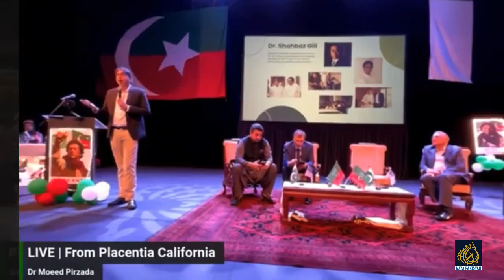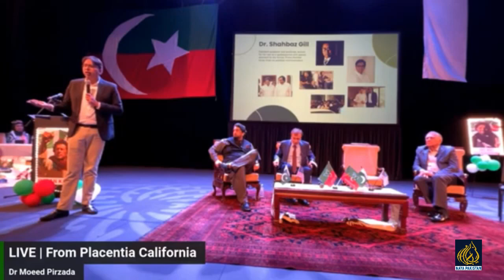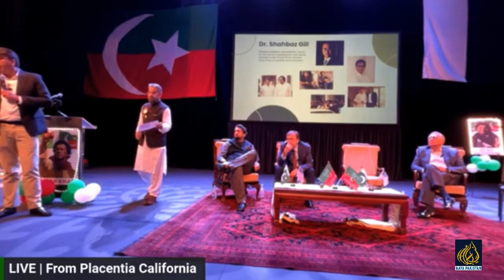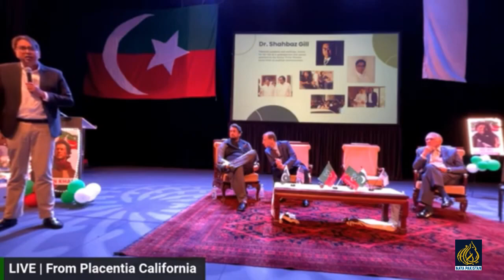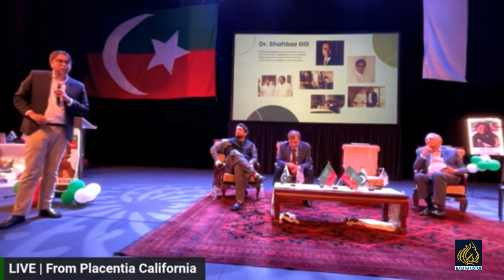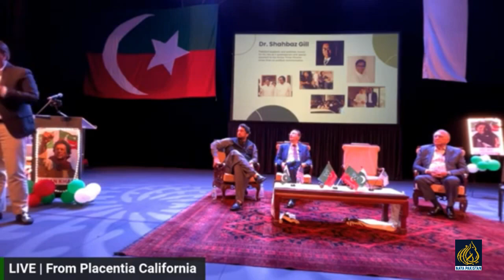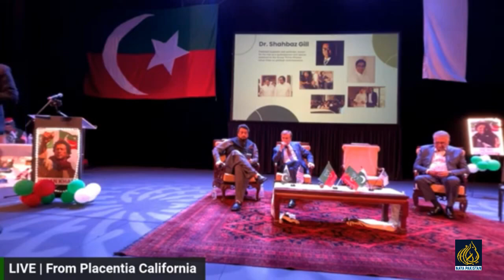شہباز گِل نے پوری قوم کو جنجھوڑ کر رکھ دیا